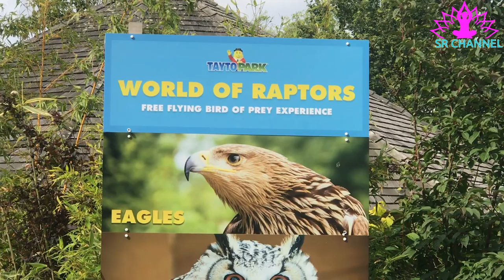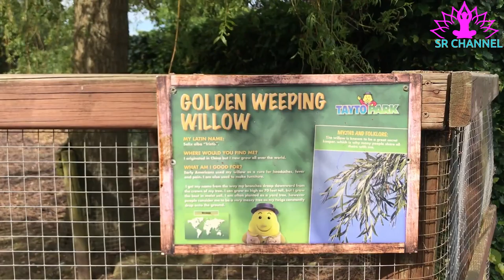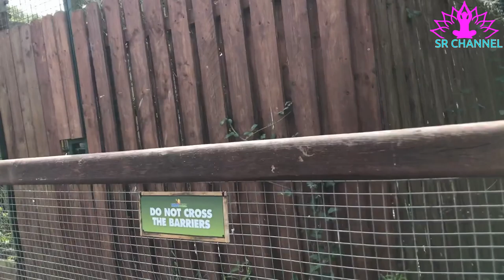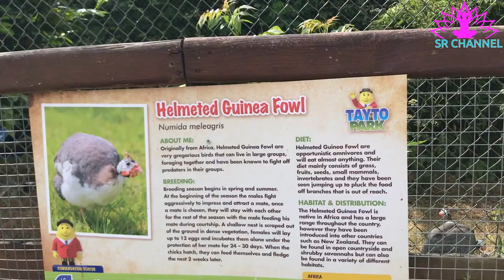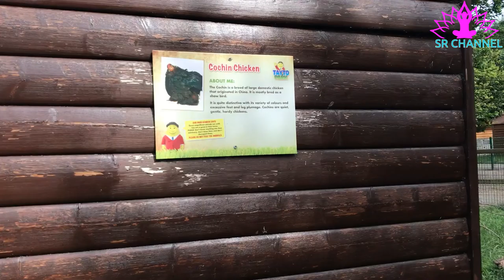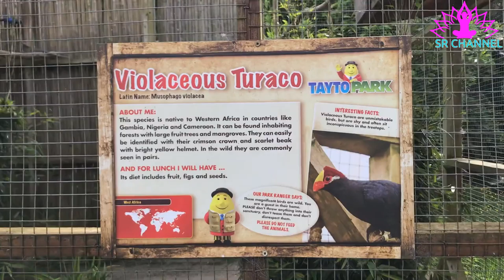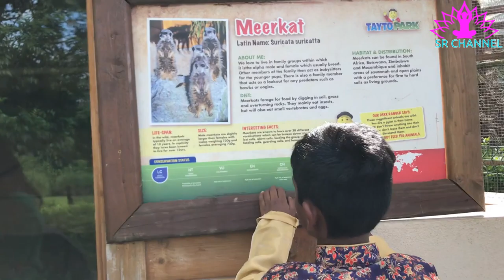Indian Runner Duck || Black swans || Emu || White-headed vultures !! Telugu Vlogs from UK !!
These unusual domestic ducks have great posture, standing very straight with their head right up in the air. Running is one of their favourite hobbies, hence their name the Indian Runner Duck! They tend to move in a tight group. However, runner ducks cannot fly. Sometimes, farmers have to use sheepdogs to herd runner ducks into their pens at night because they are quite fast.